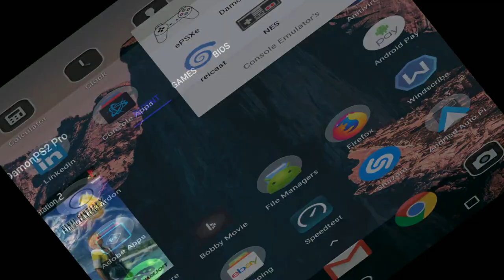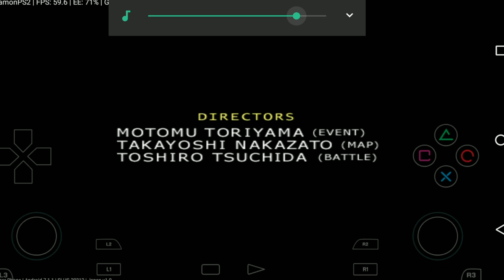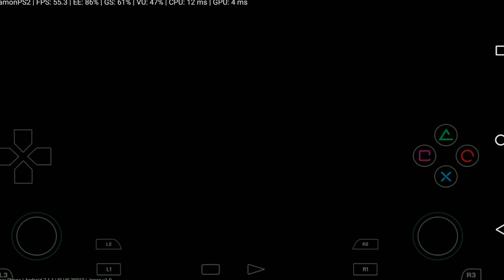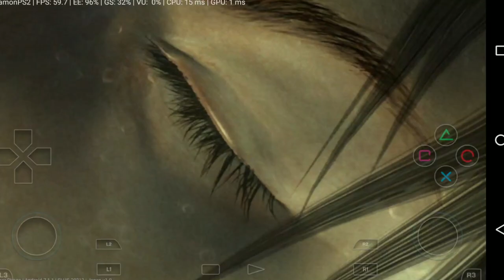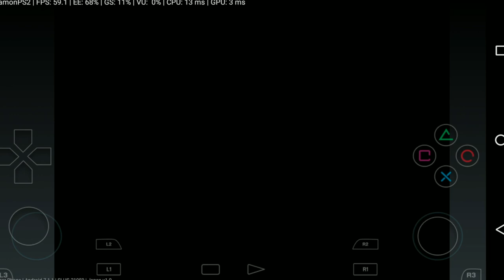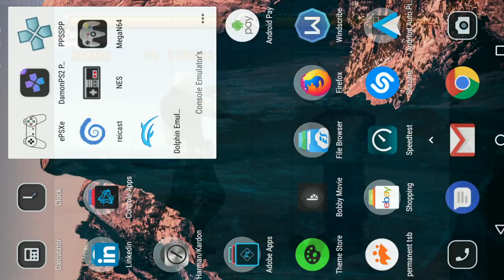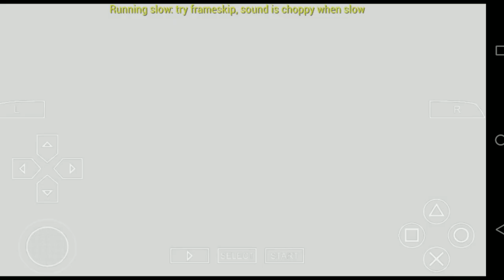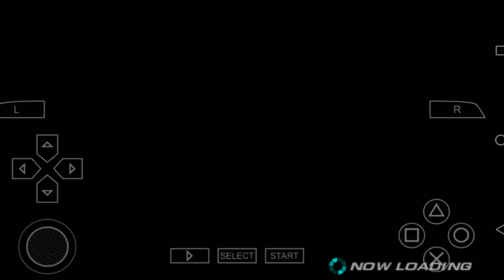Razer Phone playing DamonPS2 (Play Station 2).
I have tried a number of other games with mostly failed to play but all the games that are advertised to work on the DamonPS2 App description work fine. I would put a lot of this down to the App still been in Beta. The performance was ok at best and quite comparable to most other phone that are currently in the market.
: Tekken 5
: God of war
And Bonus
: Tekken 6
This was requested for testing on the PSP emulator. it also aloud me to show the performance difference between these 2 emulator's and maybe give people a idea what this emulator could be when completed.